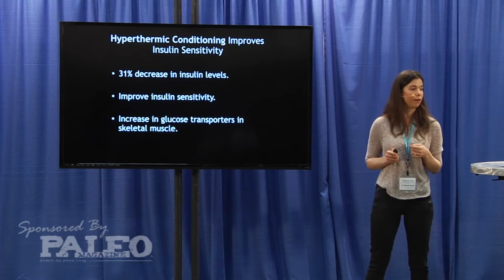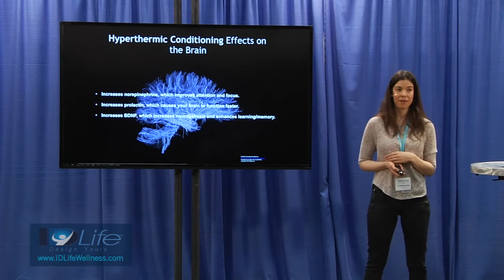Making Your Brain Better | Dr. Rhonda Patrick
Dr. Rhonda Patrick concludes her series on gene expression with a brief discussion on heat's affect on the brain. Filmed live at Paleo f(x) Austin 2014.